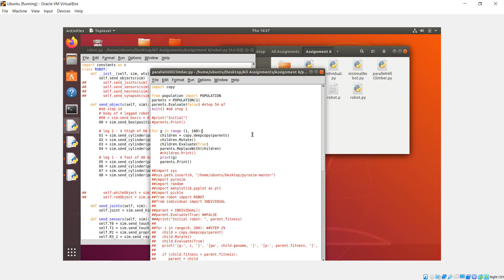CS206 Pyrosim Assignment 8 - Video 1